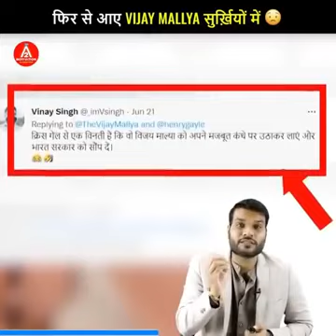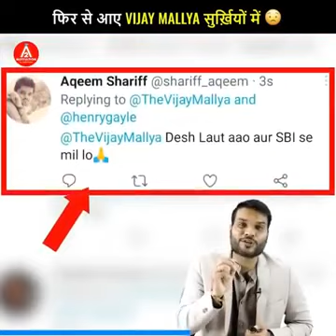फिर से आए Vijay Mallya सुर्ख़ियों में 😟|a2motivation facts by a2sir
फिर से आए Vijay Mallya सुर्ख़ियों में 😟|a2motivation facts a2_amazing_facts by a2sir

Following are some amazing facts mentioned in this video;
1) Know how Vijay Mallya hit the headline again!!
2) Know how Arjun Deshpande got attacked!!
3) Know how recently a ghostly planet came into view!!
4) Know ho this bridegroom gave an inspiration to everyone!!

इस वीडियो में उल्लिखित कुछ आश्चर्यजनक तथ्य निम्नलिखित हैं;
1) जानिए कैसे फिर सुर्खियों में आया विजय माल्या !!
2) जानिए अर्जुन देशपांडे पर कैसे हुआ हमला !!
3) जानिए हाल ही में कैसे सामने आया एक भूतिया ग्रह !!
4) जानिए इस दूल्हे ने दी सभी को प्रेरणा !!